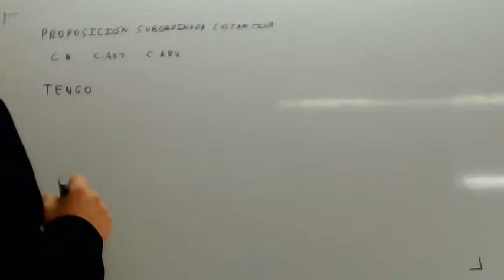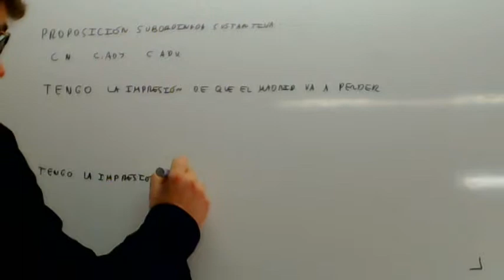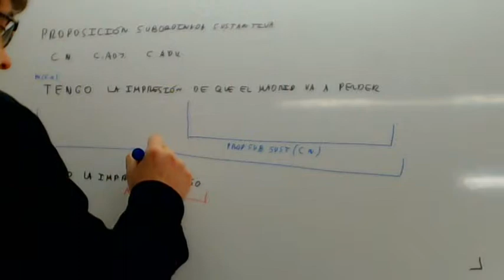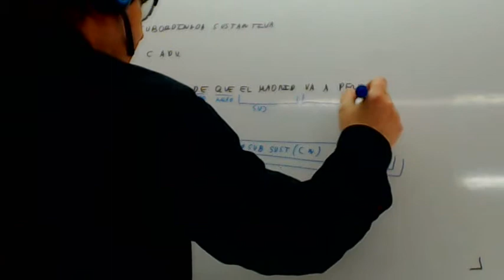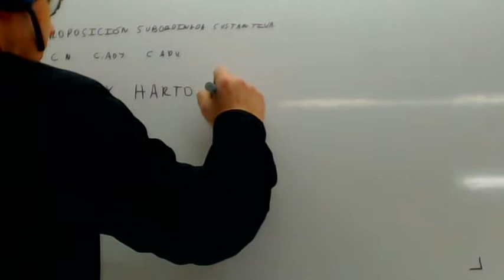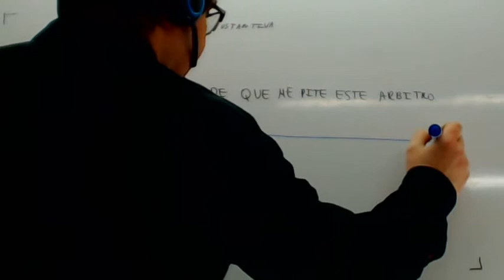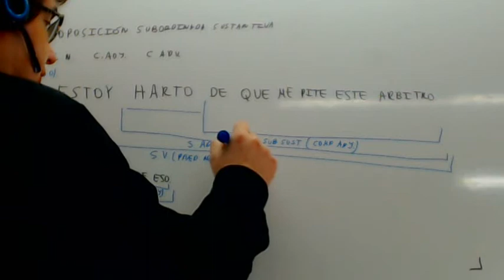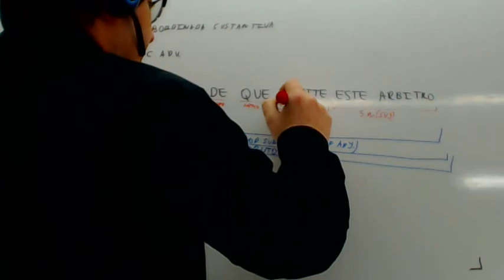Analisis sintactico Proposicion subordinada sustantiva Complemento del nombre Academia Usero